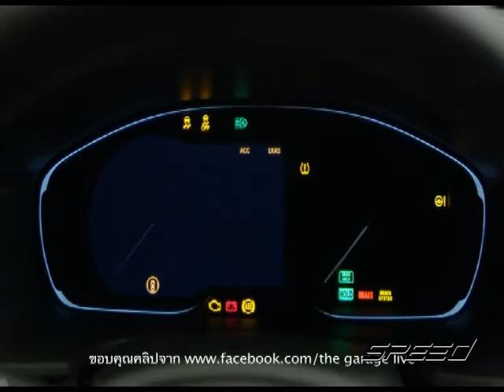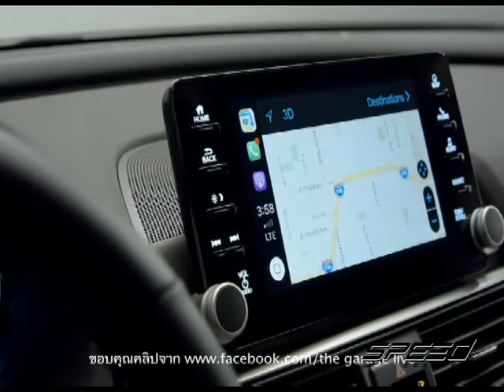Speed Talk OA 17 07 2017 B3